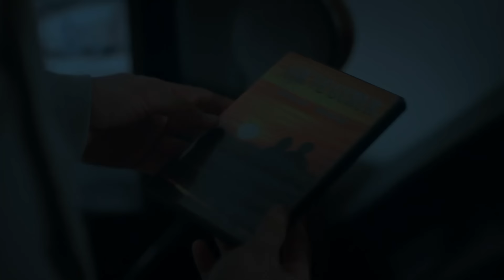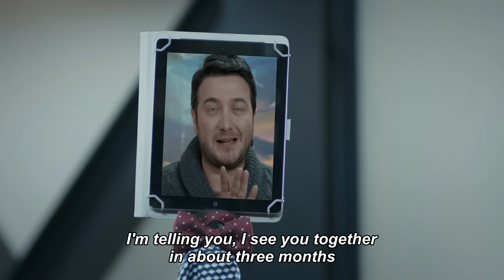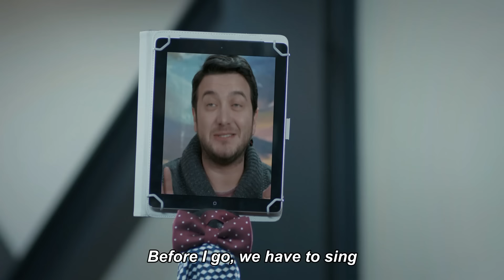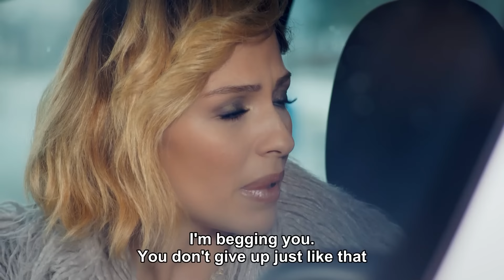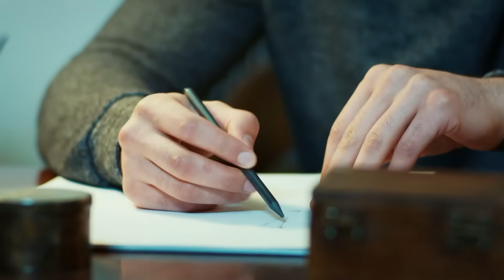Love For Rent Episode 31 HD (English Subtitle)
Ömer: Barış Arduç
Defne: Elçin Sangu
Sinan: Salih Bademci
Koriş: Onur Büyüktopçu
Pamir: Seçkin Özdemir
Seda: Müjde Uzman
Necmi: Levent Ülgen
Neriman: Nergis Kumbasar
Sude: Melisa Şenolsun
Türkan: Hikmet Körmükçü
Hulusi: Ferdi Merter
İsmail: Kerem Fırtına
Nihan: Sanem Yeles
Serdar: Osman Akça
Esra: Melisa Giz Cengiz

Production: Ortaks Production
Producer: Melda Perahya Yalçın, Mehmetcan Yüksel
Director: Şenol Sönmez
Scenario: Meriç Acemi